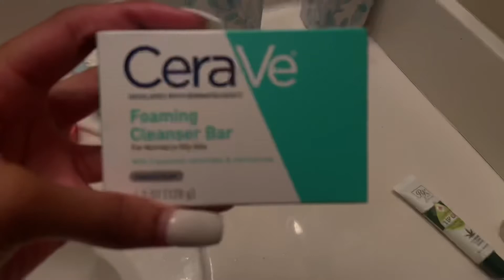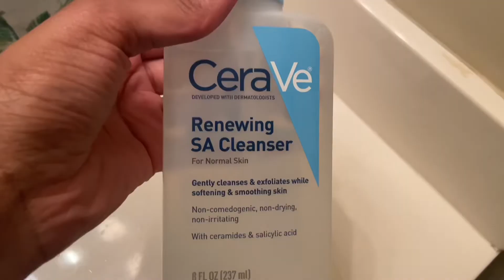Night Routine / Self Care 💕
HOPE YOU ENJOY THE VIDEO 😊 If you want to see more videos like this let me know down below in the comments !!